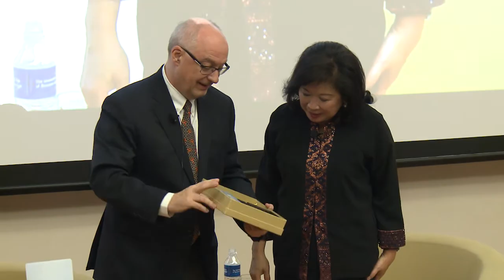SMU PDLS: Q&A Session with Prof Mari Pangestu, 5 Feb 2015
Professor Mari Pangestu shared her views on the future of Indonesia’s economy and how it can continue to be resilient, with more than 250 captive audience made up of working executives, the SMU community as well as teachers and students from the various Junior Colleges and Polytechnics.

A leading economist, Professor Pangestu discussed how the new government’s implementation of policies can help the country maintain its competitiveness on the international stage while satisfying domestic demands.